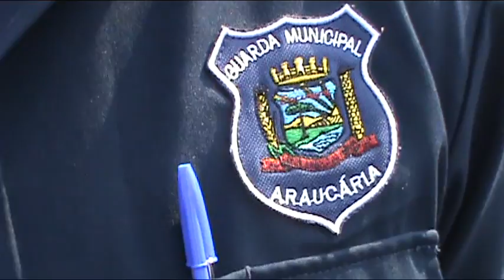GMA prende dupla de assaltantes no centro de Araucária